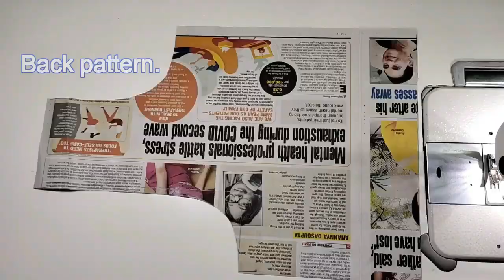Blouse neck design with sugar beads